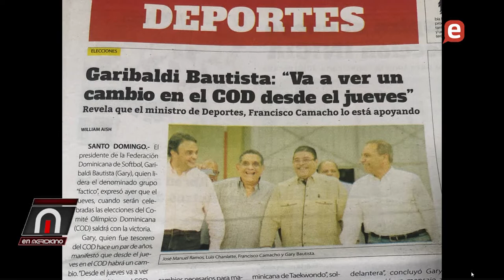Garibaldi Bautista favorito para ganar elecciones del Comité Olímpico